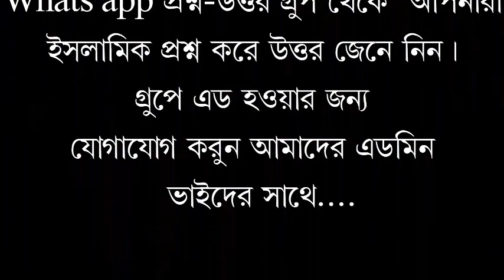পিতা মাতার সম্মান/ শায়খ মোকাররম বিন মুহসিন মাদানী